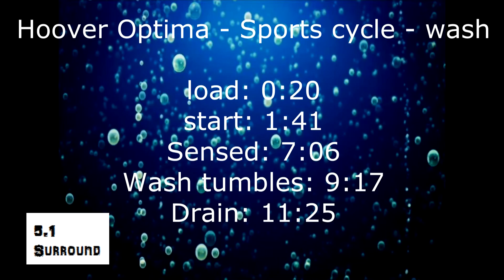Hoover Optima OPH714D Washing Machine : Sport : Wash phase (Pt 1 of 3)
Washing a full load of gym wear on the sport cycle which lasts just over 1hour 10, for a max load of 2.5kg, its a synthetic cycle that is altered with a higher wash water level, rinses and altered final spin.

Menu:
Load: 0:20
Start: 1:41
Sensed: 7:06
Wash tumbles: 9:17
Drain: 11:25